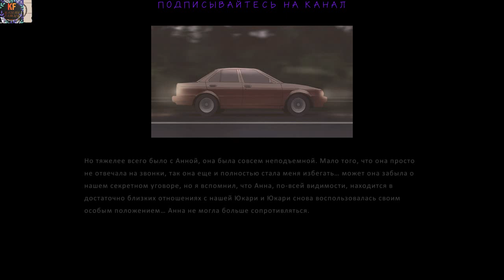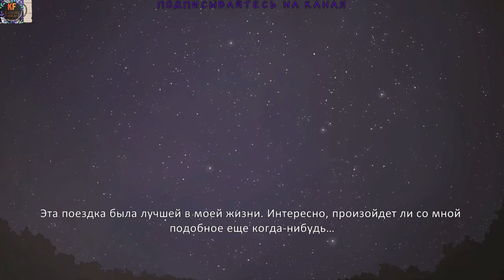Pantsu Hunter Горячие источники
Pantsu Hunter Back to the 90s Горячие источники 4 часть
Кендзи Кодзима - молодой и способный энтузиаст, покинул свою родную провинцию и поступил в один из университетов столицы. Но без помощи родителей жить и учиться было очень сложно, поэтому паренек начал осваивать разные профессии и в итоге стал мастером на все руки. Но главным в его жизни было не достижение научных высот, а поиск настоящей любви. К сожалению, с любовью было не всё так просто, но на помощь пришла самая неожиданная вещь - трусики! По ним Кендзи научился определять психотип девушки. На своём пути он повстречает разных девушек: игривая милашка, симпатичная пацанка, застенчивая тихоня, ледяная красавица. Но сможет ли он в итоге найти свою любовь?
Особенности:
Уникальная стилистика аниме 80-90-х годов
Анимированные фоны и лица девушек
Оригинальный саундтрек, созданный с помощью старых синтезаторов и не только
18 трусиков для вашей коллекции
Множество непредсказуемых исходов. Будьте аккуратны
9 дополнительных сцен, раскрывающие прошлое героинь
Мы в фейсбуке
.facebook.com/deniskocherga110692
Я в в youtube:
Наша аниме группа в вк:
Наши контакты ( есть товары в группе )